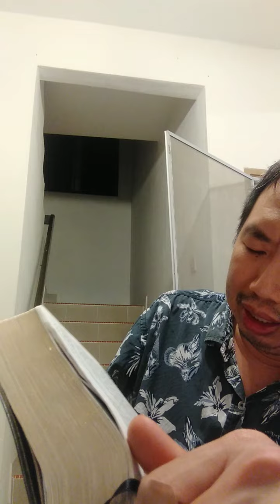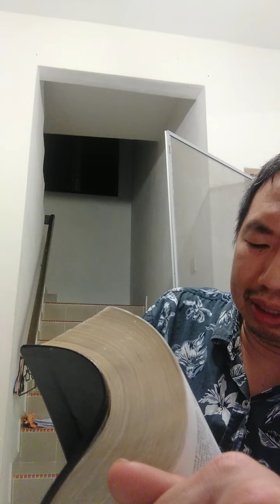1 Corinthians 15. NLT Bible.